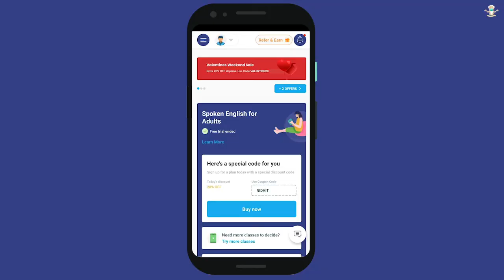Introducing Referral Program : Share and Get classes for Free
Get extra days added to your plan when your friend subscribes to a plan using your code. Your friend too gets the extra days.

Happy Sharing!